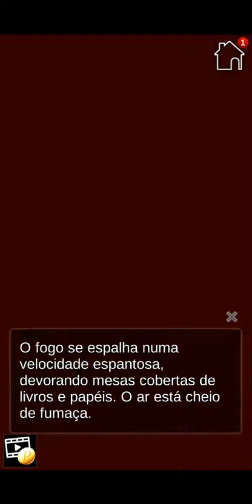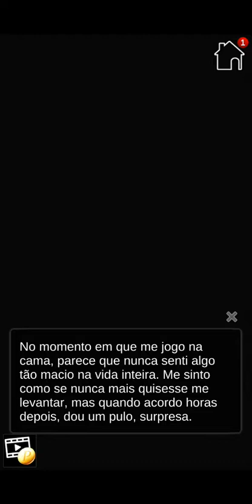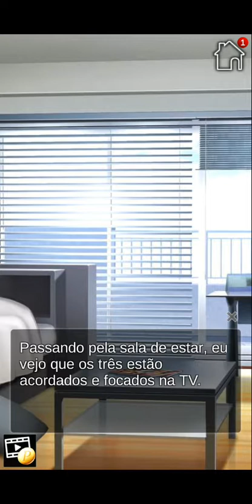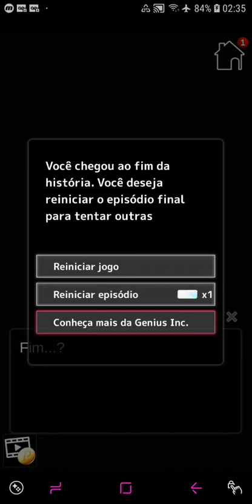University of the Dead - Ep 15 Brian 'final 3' 🚫 13 anos (Português BR)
Você está pronta para testemunhar o começo do apocalipse zumbi?

Descubra seu verdadeiro amor nesse Jogo de Romance Otome único da Genius Inc!

Jogo romântico de terror e mistério em português: University of the Dead  (Rotas Unidas - Martin  , Lucas e Brian) Ep 01 prólogo .

(Estória) Sinopse :

Você é uma estudante universitária trabalhando em encontrar uma cura para uma doença misteriosa. A vida parecia bastante normal no campus, com seus amigos Lucas, Martin e Brian. Mas uma noite, quando você ficou até mais tarde trabalhando na sua pesquisa, você ouviu um grito. Você foi ver o que estava acontecendo… E encontrou um monstro devorando uma aluna! Você consegue escaper, mas decide desvendar esse mistério com seus três amigos. Quando você vai fundo nessa questão, você descobre um segredo que vai mudra o mundo para sempre. Será que esse é o começo do apocalipse zumbi…?

Você vai achar a cura?

Qual é o segredo por trás dessa doença misteriosa ?

Quem está por trás dos zumbis ?

Será o fim da humanidade por um apocalipse zumbi ?

Descubra agora em mais esse empolgante jogo da Genius Inc!

Personagens :

O cientista silencioso – Martin

Ele trabalha com você no laboratório e é completamente ligado em ciência. O lado emocional dele não é exatamente o forte do Martin, mas ele é inegavelmente apaixonado por pesquisa científica. Ele aprecia seu entusiasmo e compartilha do seu senso de curiosidade pelo desconhecido. Ele quer mais que ninguém descobrir o que há por trás do mistério.

O macho alfa – Lucas

Você é amigo do Lucas desde sempre e ele te trata como uma irmãzinha. Ele gosta de você tem um bom tempo, mas não sabe como falar dos próprios sentimentos. Ele se preocupa com sua tendência a se envolver em situações perigosas. Ele sabe como lidar com armas de fogo e atira muito bem.

O atleta energético – Brian

Brian é um líder nato e sempre esteve lá quando você precisou dele. Ele gosta de se exercitar e também é um especialista em artes marciais. Seu forte senso de responsabilidade e dever unem o time até nas piores circunstâncias.

Nota : Achei melhor gravar o jogo das rotas em simultâneo primeiramente pois esse tipo de jogo da Genius é diferente da Hunex que é em rotas exclusivas (onde os personagens não interagem , são estórias distintas) ou de alguns jogos antigos da Genius.  Esse jogo é feito para que através da convivência da protagonista e no que vai sendo vivido e descoberto por ela através das escolhas Premium , no final ela escolha um dos personagens. Através disso uma jogadora pode iniciar o jogo preferindo um mas terminar o jogo escolhendo outro ,exatamente por causa das experiências que viverá durante a estória. E é por isso que somente o final é separado para cada personagem .

Muitas gostam de jogar gravando como se fossem rotas separadas (principalmente porque muitas só querem realmente assistir o romance com específico personagem) , mas isso faz com que perca até certos detalhes da estória que ajuda a ter uma melhor experiência ao imergir no todo nela pois é nesse sentido que o jogo foi criado (diferente dos já criados para rotas separadas) . Mas é claro , posso depois gravar como separando os personagens também.

Então escolhas Premium do enredo e dos personagens Martin,Lucas e Brian foram escolhidas .

*No site do jogo , a desenvolvedora não aconselha esse jogo para menores de 13 anos .